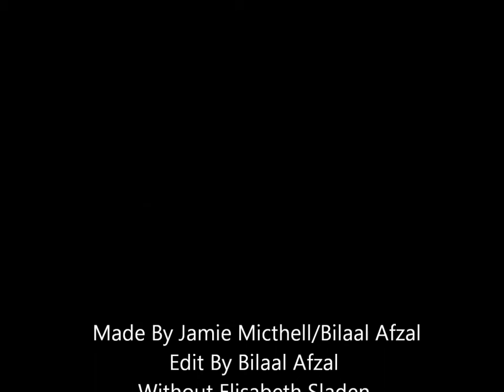Elisabeth Sladen - The One And Only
Tribute To Elisabeth Sladen